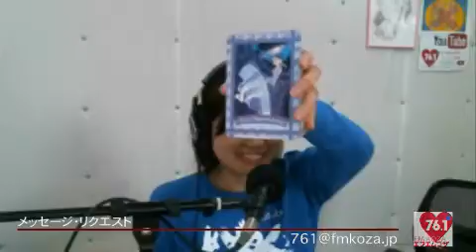SeaLove凛のANELAtime＠16/4/28